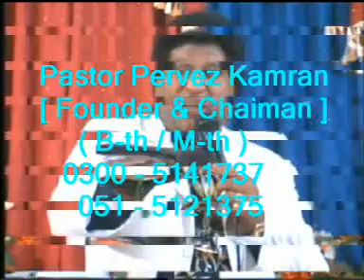Khudawand main mazbut banno 1/8 Pastor Pervez Kamran {Editer Imran John